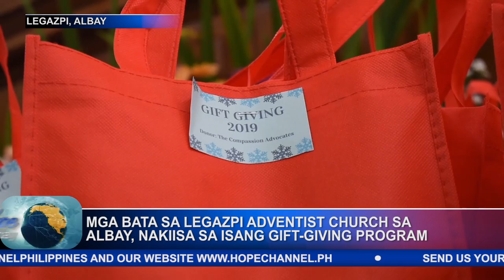MGA BATA SA LEGAZPI ADVENTIST CHURCH SA ALBAY, NAKIISA SA ISANG GIFT GIVING PROGRAM